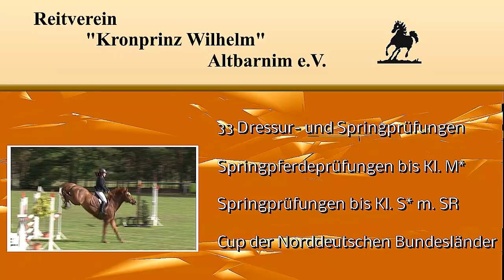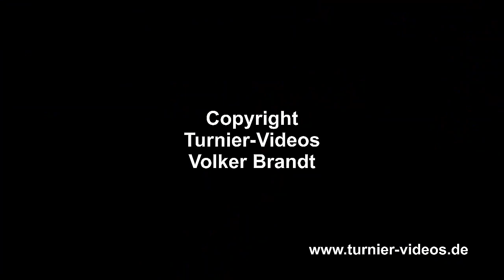Anna Ebel-Jürgens und Cheetano - Silber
Anna Ebel-Jürgens und Cheetano in einer Springpferdeprüfung Kl. A**. Cheetano, ein 5-jähriger Mecklenburger Wallach vom Chap aus einer Cancoon (Cocoon) Mutter. Züchter und Besitzer Martin Jürgens.